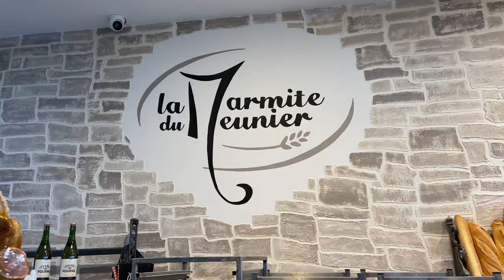Mon commerce en 1 minute : La Marmite du Meunier à Châteaubriant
La Communauté de Communes Châteaubriant​ Derval​ fait le tour de son territoire pour vous présenter ses commerces de proximité. Découvrez aujourd'hui La Marmite du Meunier à Châteaubriant.